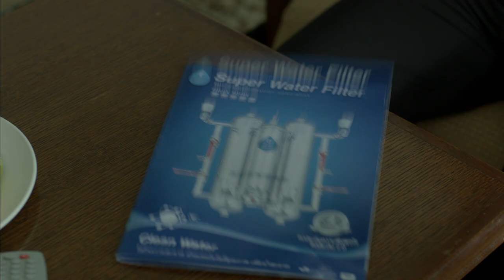"Salesman" CHITAN Young-Dai-Eak / Agency : Y&R Thailand